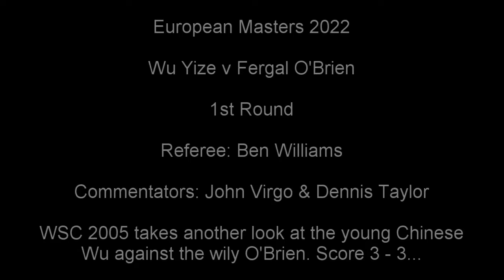European Masters 2022: Wu Yize v Fergal O'Brien 1st Round (WSC 2005 Match Predictor Xbox) WU HOOO?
WSC 2005 Match Predictor looks at the European Masters 2022 1st Round Qualifier between Wu Yize & Fergal O'Brien

Commentators: John Virgo & Dennis Taylor

Referee: Ben Williams

Join the action in frame 7, score 3 - 3...